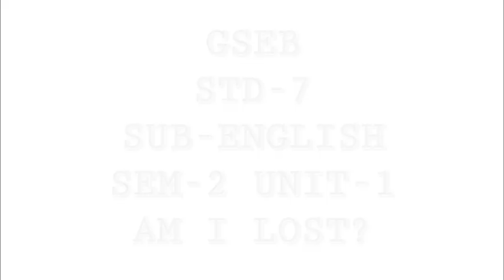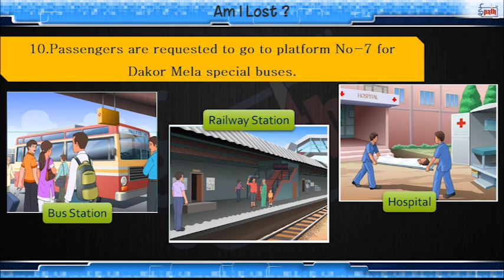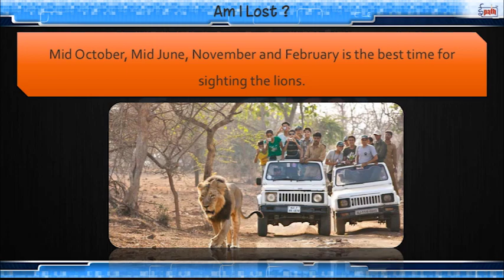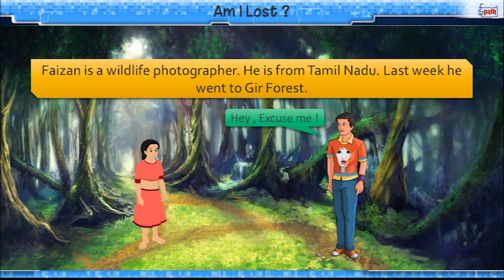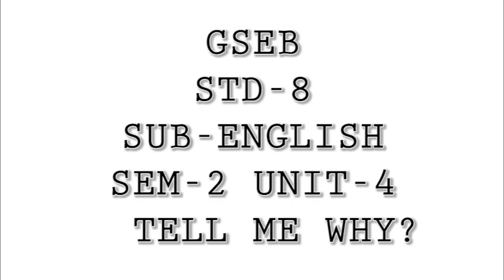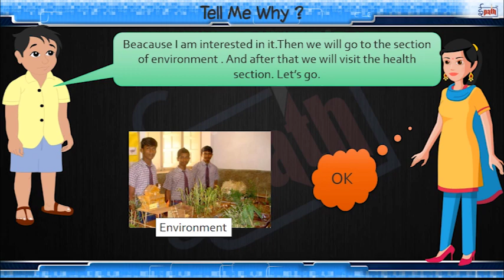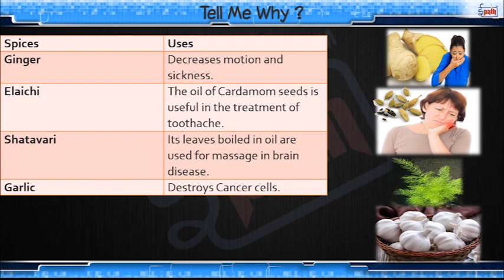GSEB English Subject Content Demo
GSEB English Subject Content Demo for Std 4,7,8